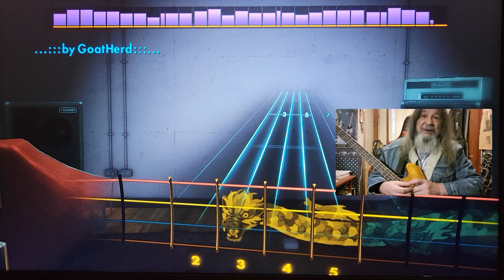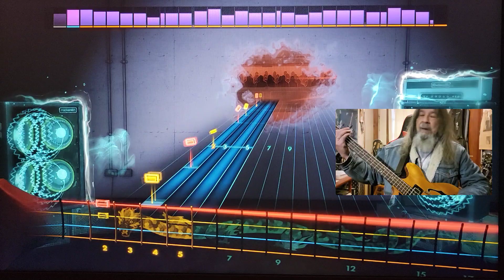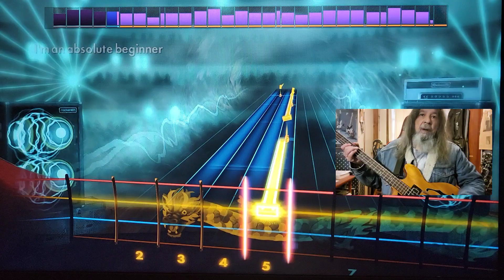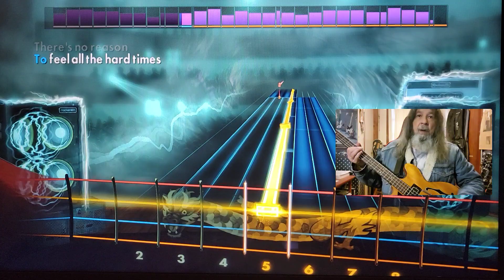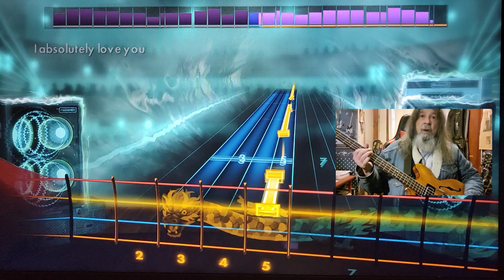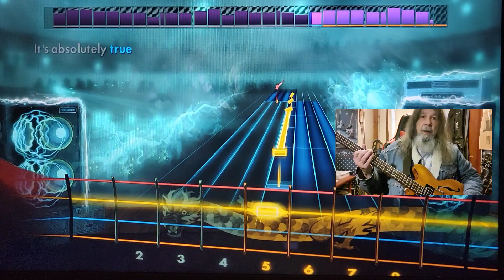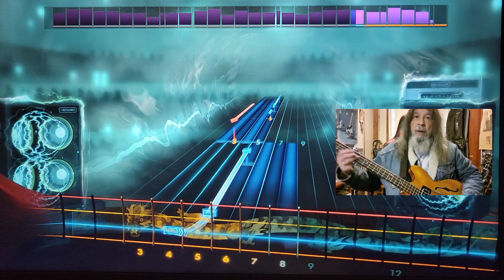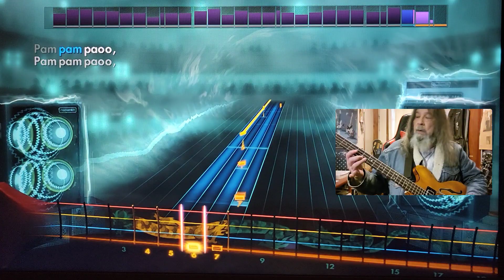Rocksmith CDLC Bass Absolute Beginners David Bowie